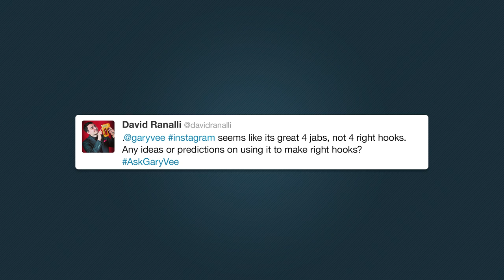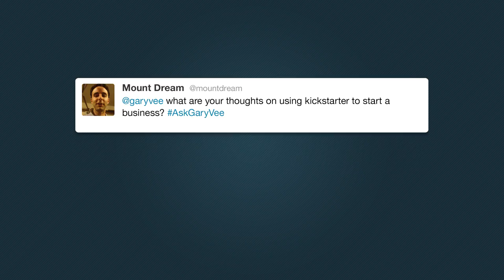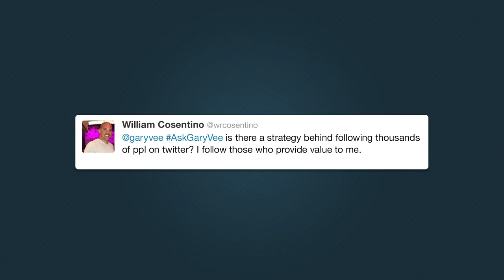AskGaryVee Episode 27: What's the Deal With Ello?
QOTD: Would you pay $10 a month for Ello?

0:00 Intro
00:37 - It seems like Instagram is great for jabs, not for right hooks. How and should I make right hooks on instagram or is it a bad idea all together?
02:52 - What are your thoughts on using kickstarted to start a business?
04:18 - Is there a thing as too much jabbing? or should you hold a little back to seem mysterious?
07:25 - Is there a strategy behind following thousands of people on twitter? I normally follow those who provide value to me.
09:37 - What are your thoughts on Ello?

Look the bottom line is that Ello raised venture capital. The investors are looking for a return on their investment, so they're going to have to figure out a business model. So the question becomes, if they're not going to sell your info to advertisers, are they going to charge a fee to use the service? Now look they may come up with something totally new and innovative, and God bless Ello if they do. I'm rooting for everybody all the time.

My big thing is that **people don't care if you're selling their data**. We actually want targeted ads. When I'm in the market for another pair of Nikes, I WANT to see ads for them. Now there are those of you who disagree, but the data shows it. We'll take them when they go from ads to content.

So here's the thing:

1. I think the way Ello is financially structured has vulnerabilities.
2. This has happened before with things like Diaspora. It didn't work.
3. I'm not in love with the actual product, but I'm glad they're moving and innovating.

I'm not Nostradamus. I like to make my call when I actually see something happening, and so I think it's too early to say that, but my intuition says they're going to eventually charge, which is going to turn a lot of users off.
Welcome to The AskGaryVee Show, where I answer your questions about marketing, social media, and entrepreneurship. Want to get on the show?